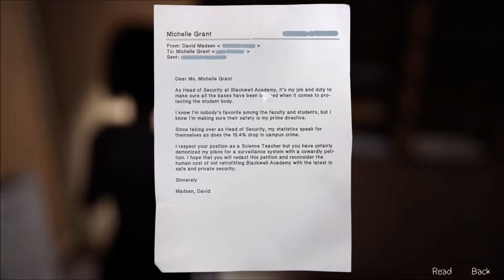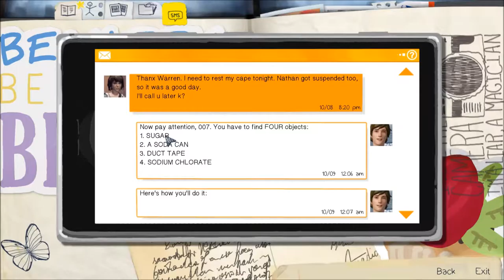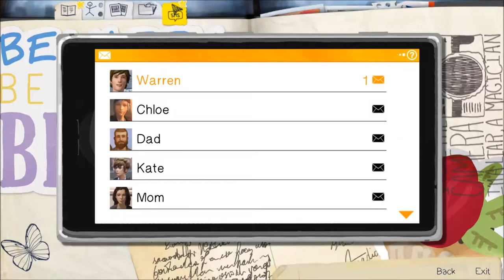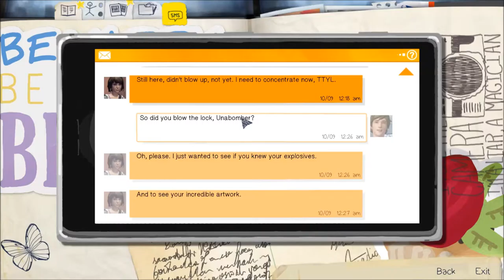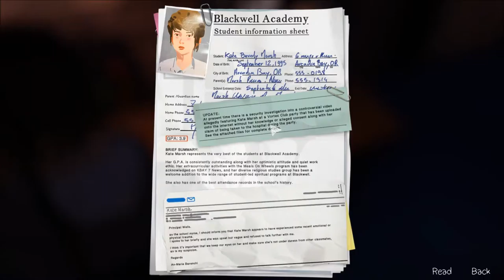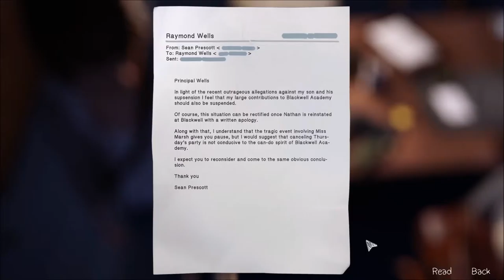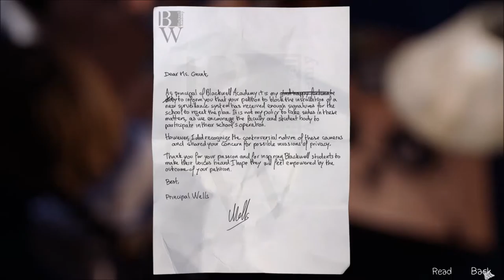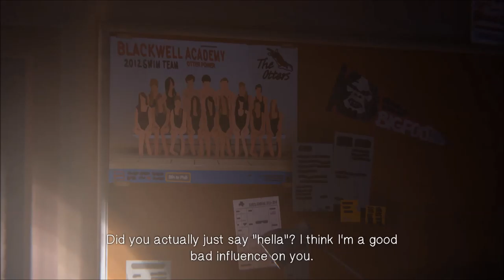Let's Play Life Is Strange Episode Three (Part 2)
It's night time! Time to have fun!